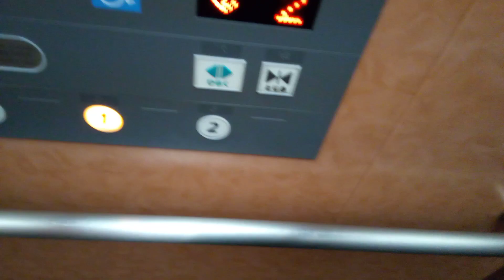日立エレベーター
レストハウスウエノにあります。機種は第4世代アーバンエースです。この動画は一昨日撮影したものです。
メーカー:日立
設置年:2010年前後
定員:11名
積載:750kg
キャンセル機能:あり
アナウンス:あり
戸閉ブザー:なし
到着ベル音:なし
ボタン確認音:あり
停止階:B1.1.2
停止可能階:B1.1.2